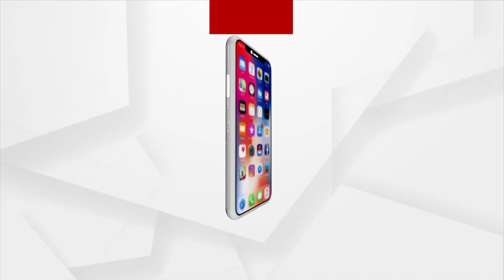Southwest Monsoon Hits Andaman Nicobar